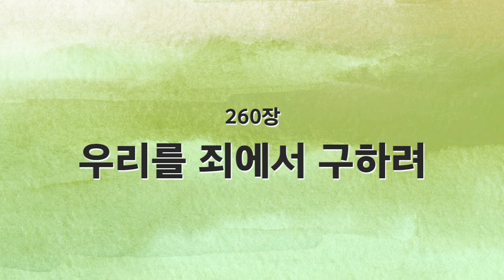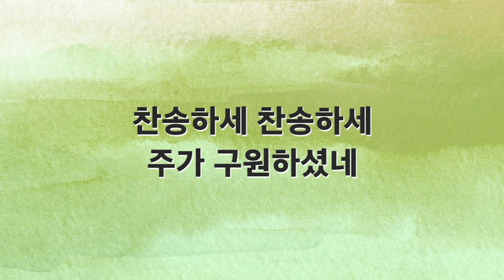[새찬송가 반주] 260장 우리를 죄에서 구하시려 MR